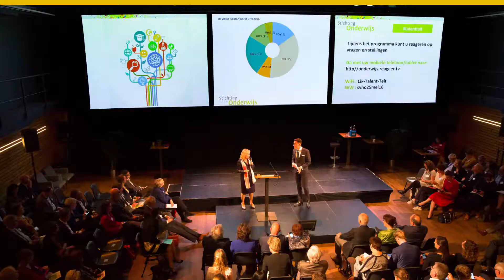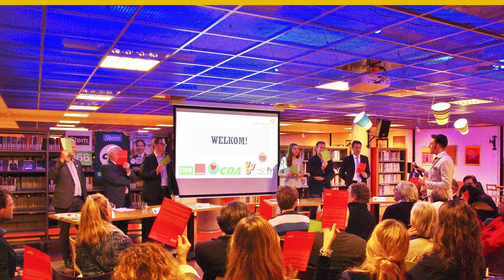showreel Rogier Elshout moderator moderating.eu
I am Rogier Elshout and I’m moderator, presenter and talk-show host for Moderating.euAs moderator I keep the tempo high and the tone light, but the content sharp. No beating about the bush, but straight to the core of the matter.I am a rebel to conventions, but respectful to peopleand most of all: focused on achieving your goals.